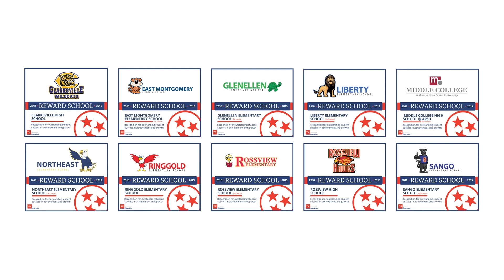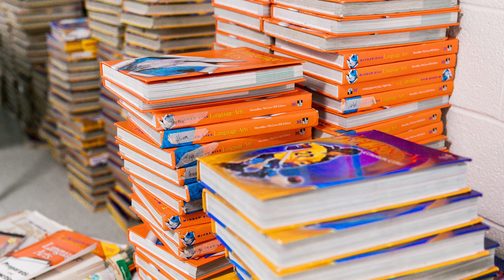Mr. House End of the 2019 - 2020 School Year Address